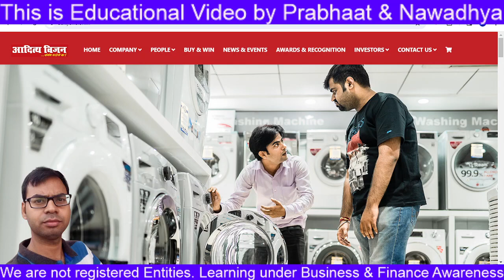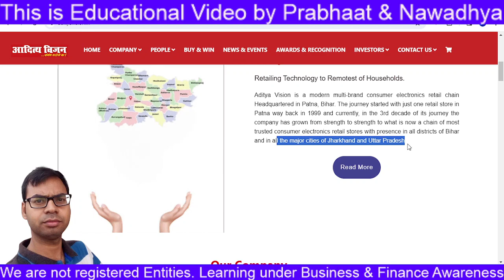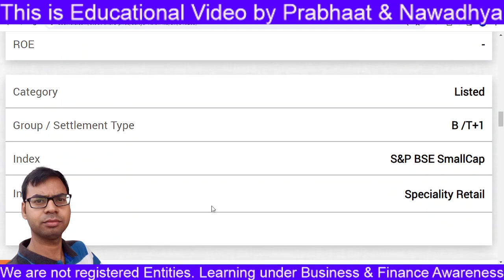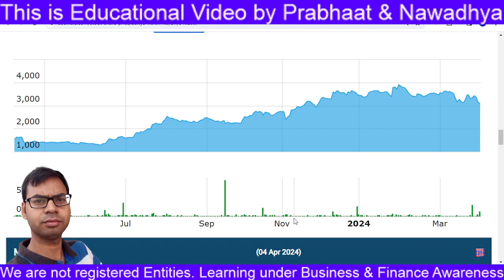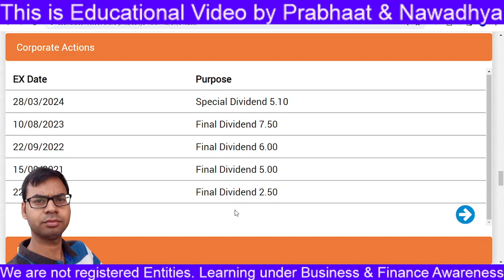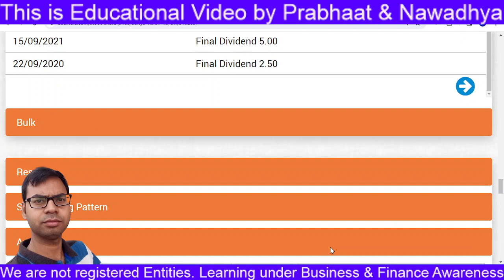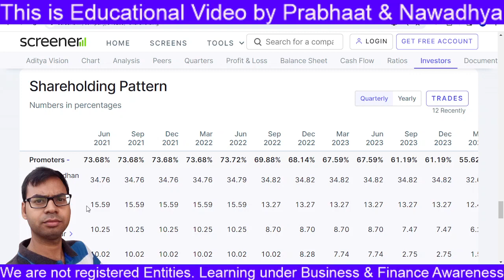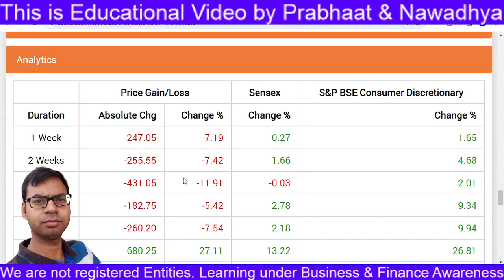Aditya Vision Share - Complete Study | aditya vision share latest news | aditya vision Multibrand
We are not Registered with SEBI. Watch Complete Video for Better Learning, Understanding & Awareness Part Only.